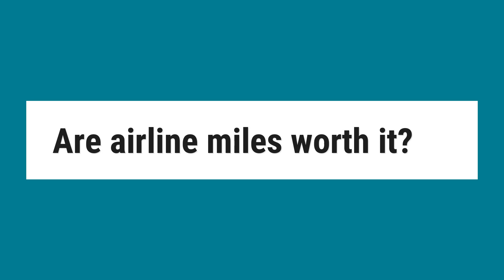Are airline miles worth it?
While credit card miles are usually worth about a penny-per-mile, the value of frequent flyer miles is all over the map—it all depends on how you redeem them. ... Frequent flyer miles are worth more per mile when redeemed for long-haul flights and business or first class seats.

Reference:
How Credit Card Miles Work - And Which Are The Best Cards